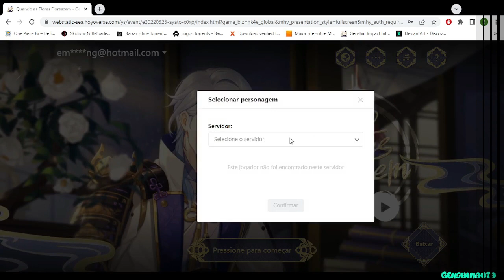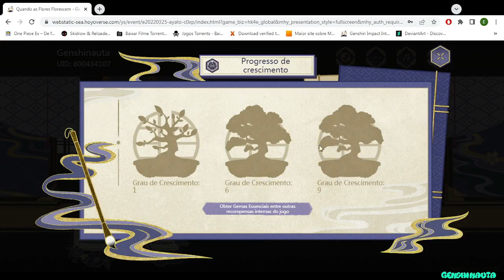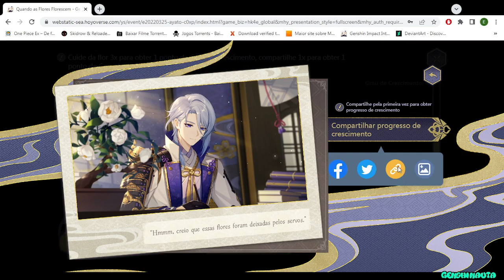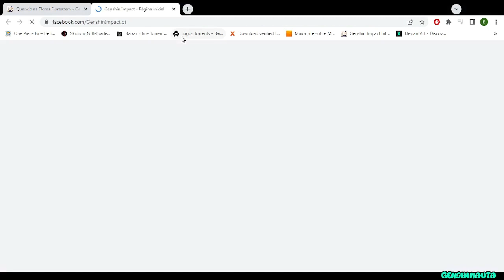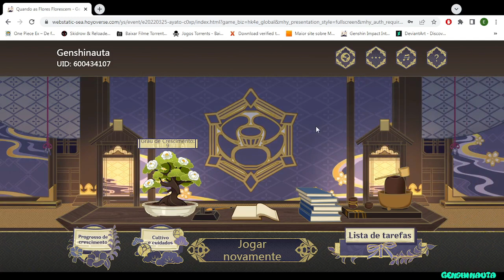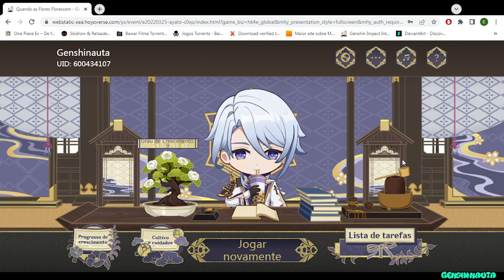WEB EVENTO Quando as Flores Florescem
Bem vindos ao meu Canal de Genshin impact.

Quer fazer Amizades no Genshin? Ajudar ou ser Ajudado, se Divertir com Amigos! o/